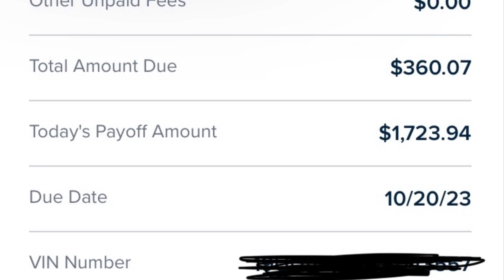100 Envelope With A Twist Update Pt 2